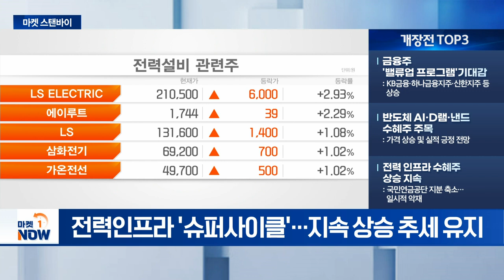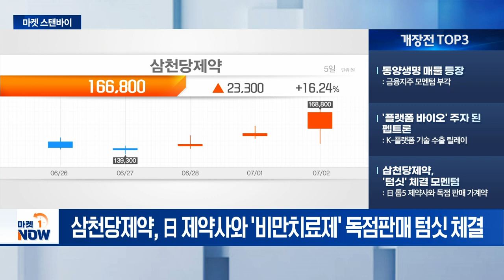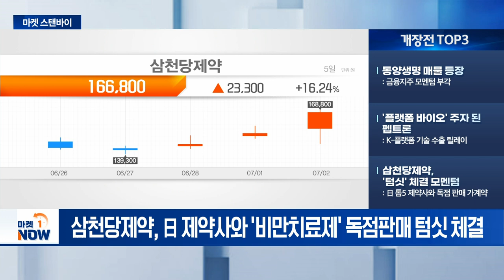금융주 '밸류업 프로그램' 기대감 / 동양생명 매물 등장 [마켓스탠바이] | Market Now (20240703)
- 금융주 '밸류업 프로그램' 기대감: KB금융·하나금융지주·신한지주 등 상승
- 반도체 AI·D램·낸드 수혜주 주목: 가격 상승 및 실적 긍정 전망
- 전력 인프라 수혜주 상승 지속: 국민연금공단 지분 축소... 일시적 악재

- 동양생명 매물 등장: 금융지주 모멘텀 부각
- '플랫폼 바이오' 주자 된 펩트론: K-플랫폼 기술 수출 릴레이
- 삼천당제약, '텀싯' 체결 모멘텀: 日 톱5 제약사와 독점 판매 가계약